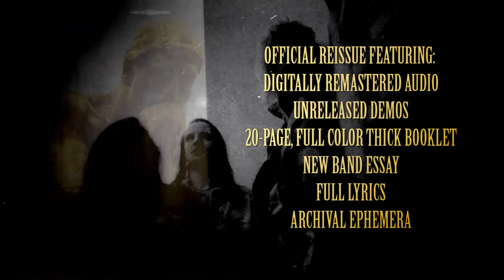HEAVENWARD - Of Things To Come (OFFICIAL)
Track taken from "A Future Worth Talking About?" Deluxe Edition CD available via Divebomb Records on 6/7/2019.